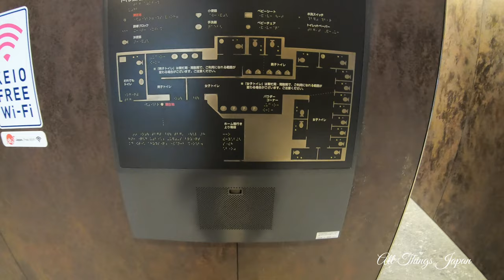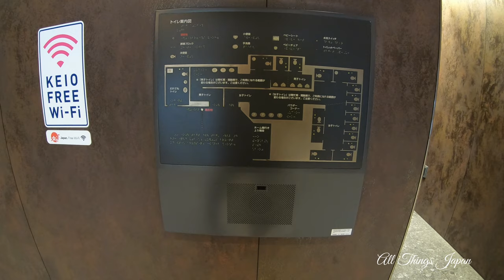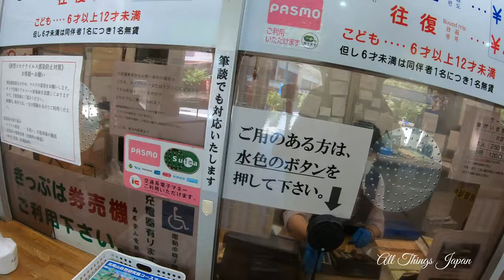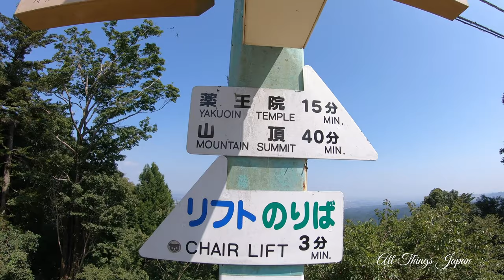A walk to the top of Mt. Takao, a cold refreshing beverage and then a decent to a beer garden in 4K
This is part of a series to explore the Tokyo area. The governor of Tokyo asked residents not to venture outside of the borders of Tokyo. Do you realize how big Tokyo is? It's huge!

In this video, take a walk with me and a friend as we take on the massive Mt. Takao.

A little about Mt. Takao:

"Mount Takao is a mountain in the city of Hachiōji, Tokyo, Japan. It is protected within Meiji no Mori Takao Quasi-National Park. Standing 599 meters tall and located within an hour of downtown Tokyo, it is a popular hiking spot, with eight hiking courses and more than 2.5 million annual visitors"

Follow us as we ascend this daunting mountain to where we finally reach the summit, have a cold beer (well me at least) whilst overlooking a beautiful view and spy a weird middle-aged butterfly catcher.

Along the way, we find a temple, a priest blowing loud sounds through a shell, little shrines everywhere, lots and lots of stairs, little shops, and beautiful scenery.